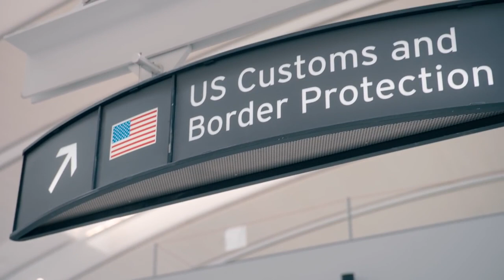AIR CANADA ¡Nunca más! Trip report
Reporte de vuelo.
Viaje de ida y vuelta: 1) Buenos Aires a New York, 2) Toronto a Buenos Aires.
En todas las conexiones, hubo demoras. Total: 6 horas de demora, acumuladas.
El viaje de Ida, se realizó el 31 de diciembre de 2017 (AC 093). El de regreso,  fue el 26 de enero de 2018 (AC 092).
Los incompetentes de Air Canada, me adeudan 6 horas de mi vida; jamás me había pasado algo similar.

Si valoran su tiempo, jamás viajen por ésta Aerolínea canadiense.

Flight report. Air Canada -Never again!

Round trip: 1) Buenos Aires to New York, 2) Toronto to Buenos Aires.
In all connections, there were delays. Total: 6 hours of delay, accumulated.
The trip of Ida, was made on December 31, 2017 (AC 093). The one of return, was the 26 of January of 2018 (AC 092).
The incompetent of Air Canada, owes me 6 hours of my life; something similar had never happened to me before.

If you value your time, never travel through this Canadian airline.